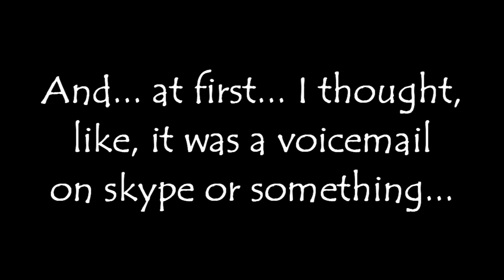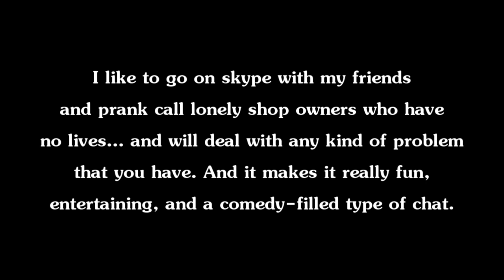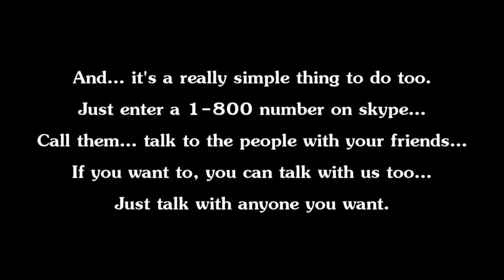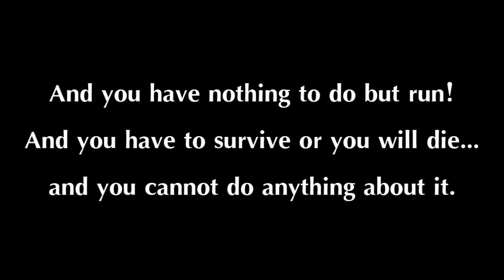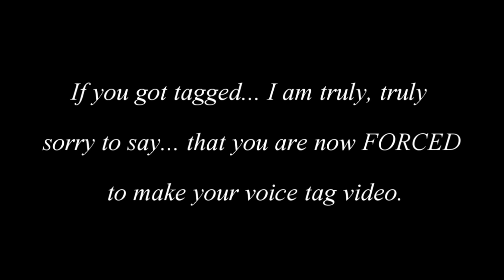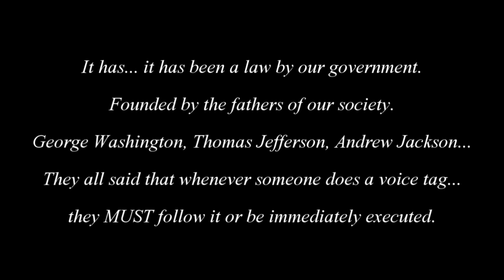voιce тαɢɢed... :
I was tagged by Julia... o.o.